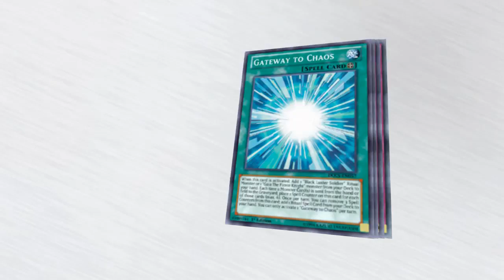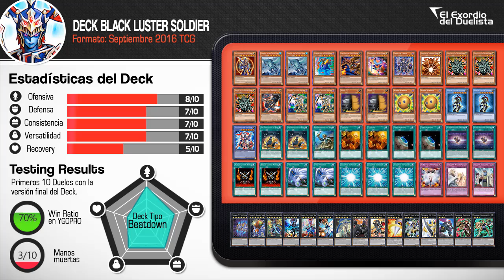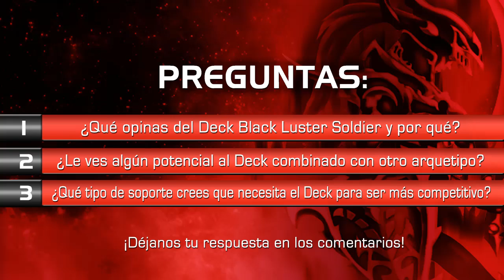Black Luster Soldier (FEBRUARY/ Febrero 2017) [Duels & Decklist] (Yu-Gi-Oh) Post Raging Tempest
Black Luster Soldier (FEBRUARY/ Febrero 2017) [Duels & Decklist] Post Raging Tempest

● Black Luster Soldier (FEBRUARY 2017) YDK File (Neo Cipher Galaxy Eyes & Ravenous Trantula error Fixed):

MONSTERS (21)

Black Luster Soldier - Envoy of the Begining
Gameciel, the Sea Trutle Kaiju (2)
Charging Gaia the Fierce Knight
Lord Gaia the Fierce Knight
Performage Trick Clown
Envoy of Chaos
Senju of the Thousand Hands
Manju of the Ten Thpusand Hands (3)
Beginning Knight
Evening Twilight Knight (2)
Maxx "C" (2)
Sphere Kuriboh (2)
Black Luster Soldier (2)
Black Luster Soldier - Super Soldier

SPELLS (16)

Pre-Preparation Rites (2)
Reinforcement of the Army
Trade-In (2)
Terraforming (2)
Super Soldier Synthesis/ Super Soldier Origin (2)
Black Luster Ritual (2)
Twin Twister (2)
Gateway to Chaos (3)

TRAPS (3)

Vanity's Emptiness
Solemn Warning
Solemn Scolding

Number 77: The Seven Sins
Number 84: Pain Gainer
Galaxy Eyes Full Armor Photon Dragon
Galaxy-Eyes Cipher Dragon
Number 38: Hope Harbinger Titanic Galaxy
Number 23: Lancelot, Ghost Knight of the Underworld
Number 15: Gimmick Puppet Giant Grinder
Red-Eyes Flare Metal Dragon
Number 11: Big-Eye
Number S39: Utopia the Lightning
Number 39: Utopia
Diamond Dire Wolf
Castel, the Skyblaster Musketeer
Zoodiac Drident/ Zoodiac Drancia
Zoodiac Broadbull
Zoodiac Drident

¡Sígue a El Exordio del Duelista en Faceboook, Twitter, Google+ y no te olvides de visitar nuestro Blog!

This video was create to teach how to Use the Deck "Black Luster Soldier " of the Yugioh Trading Card Game, so it's an educational video even if the video is in the Video Games category.